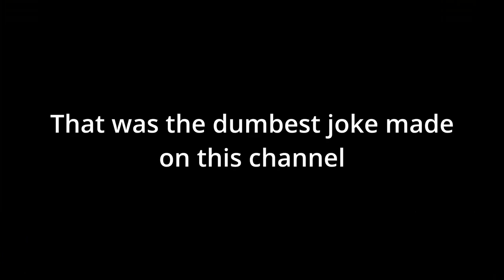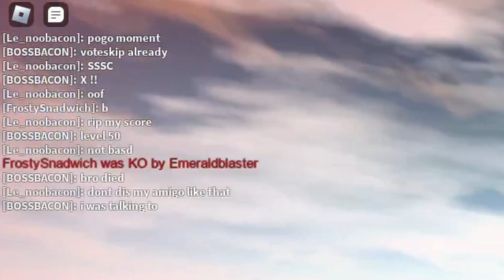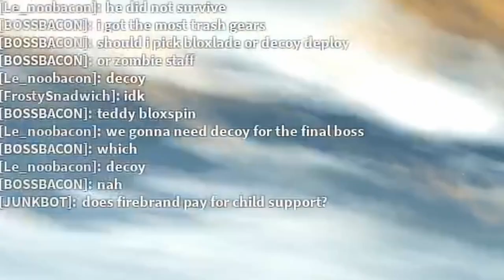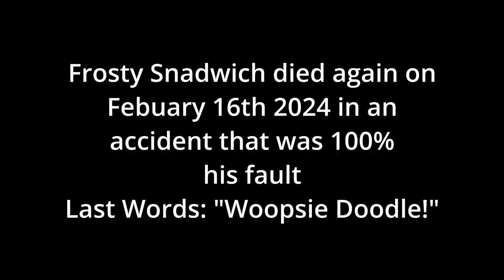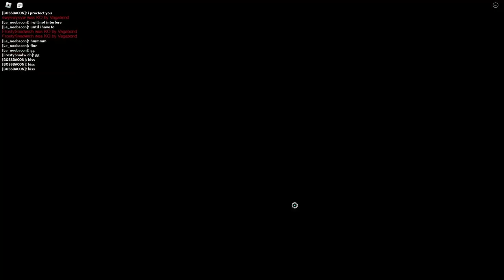Combat Initiated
Me and a friend play some Combat Initiation (Game on Roblox, YouTube wont let put a link here so look for it yourself if you want to play it)
Links to stuff used: